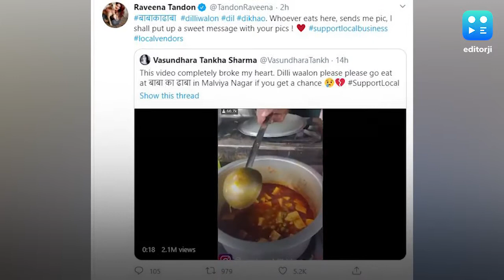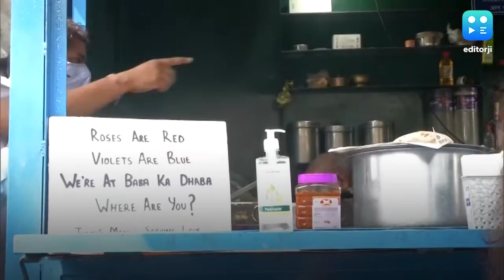Power of social media: help pours in for Delhi's Baba Ka Dhaba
On Wednesday night, the plight of an elderly couple who sell home cooked meals from a roadside dhaba in Delhi's Malviya Nagar caught the attention of social media. A video by a food blogger showed 80-year-old Kanta Prasad and his wife, on the verge of tears on their meagre earnings. The duo serve meals at 30-50 rupees a plate. On asking how much he earned, Kanta Prasad produced 10 rupee notes and broke down. Just like many others, the coronavirus pandemic wreaked havoc on the livelihood of this elderly couple. Within hours of being shared on social media, the video garnered thousands of likes and retweets, catching the attention of celebrities, ministers and cricketers along with others. Bollywood actors Sonam Kapoor, Suneil Shetty and Raveena Tandon have even offered to help. On Thursday morning, photos of the smiling couple made waves on the Internet, after numerous people visited their humble stall, urging others to visit 'Baba ka dhaba' and support them. Some reports say, the food sold out this morning.